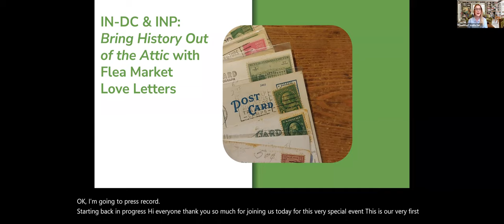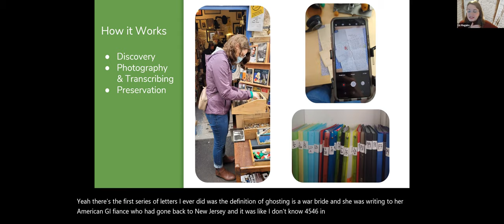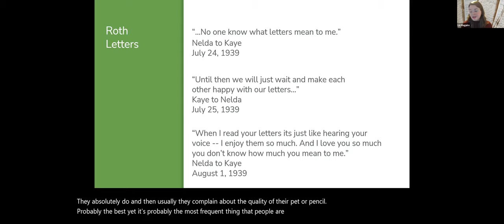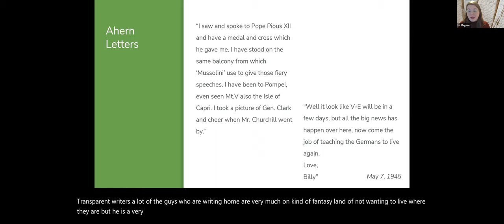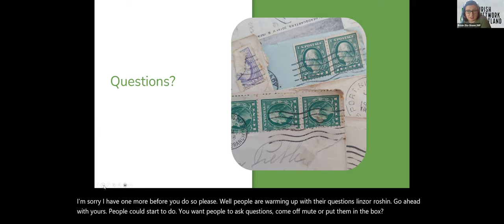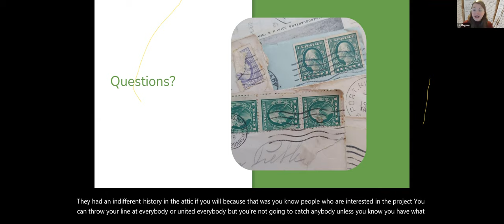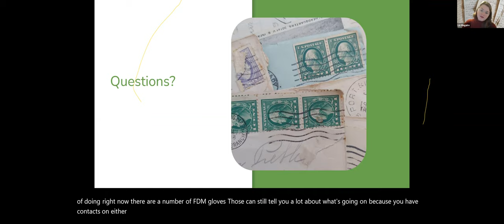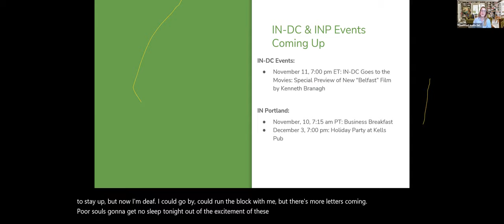"Bringing History Out of the Attic" w/INDC & INP 2021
Thank you to Irish Network D.C. and Irish Network Portland for having me along to talk all things Flea Market Love Letters on November 7th, 2021. We talked three series of letters from the archive dating from 1918, 1929, and 1945 and how those letters can tell us about history then and now. Thanks again to those who joined us and thanks to the hosts for the chance to come along virtually and talk letters!